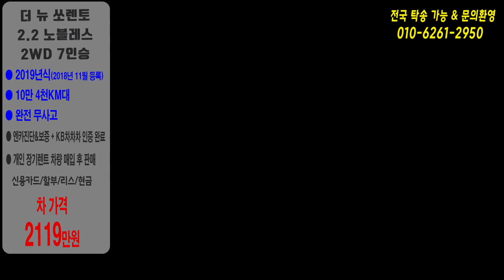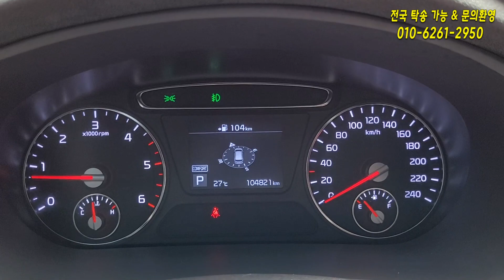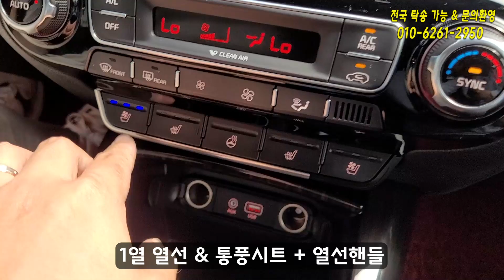(판매완료)2019 더뉴쏘렌토 2.2 노블레스 2100만원 7인승 무사고 SUV끝판왕 풀옵션급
중고차 노대표와 직원 조PD가 운영하는 DY카랜드 241호 디엘모터스입니다.
얼굴을 공개하고 하는만큼 믿을만한 차량만 판매하고 있습니다.
편하게 문의주시면 성심성의껏 답변드리겠습니다.

※ 방문방법

-지하철,버스 이용시 1호선 송내역으로 오신후 연락주시면 픽업하러 가겠습니다 !
-자차 이용시 경기도 부천시 원미구 신상로25, DY카랜드 지하고객주차장
주차하시고 2층 241호 디엘모터스 방문하시면 됩니다.

00:00 차량 소개 시작

00:47 전동트렁크 + 7인승 & 하부

02:02 넓은 2열시트

02:42 운전석 + 다양한 옵션

03:59 2.2 디젤의 장점(엔진룸)

04:58 마무리(매입 및 상담 문의 환영)